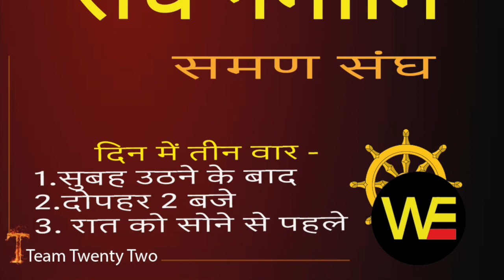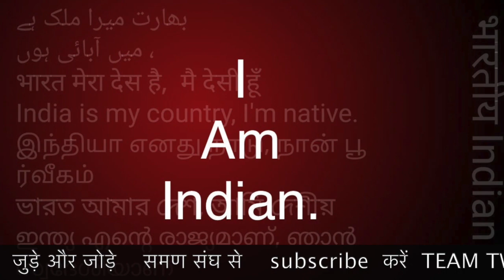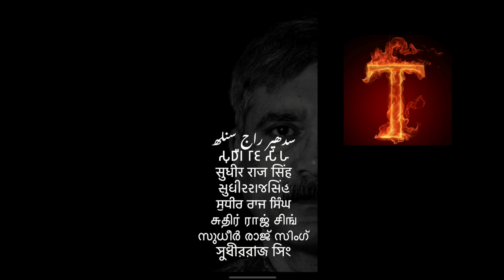रक्षाबंधन पर 172 लोगों ने समण संघ की संगीति में सवाल रक्खा बंधन सुत्त/Sudhir Raj Singh/WE THE PEOPLE